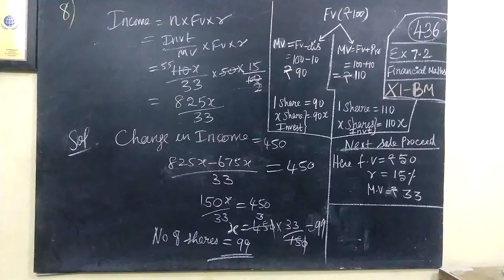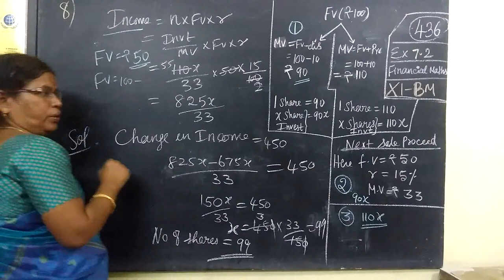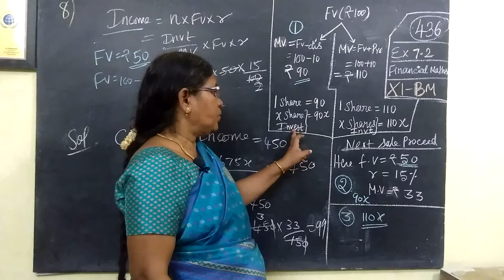11-BM_| Ex-7.2-8 |Financial Maths Gomathi maths and English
11-BM_| Ex-7.2-8| Financial Maths Gomathi maths and English